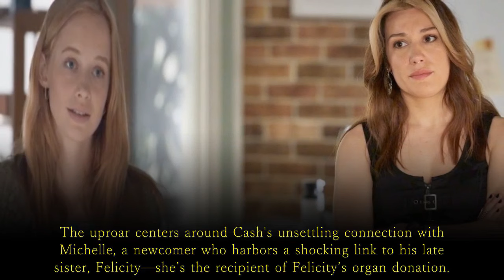Home and Away Spoilers: Cash's Twisted Connection with Michelle Sparks Viewer Backlash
I actually think it's sick what Cash is doing | Home and Away